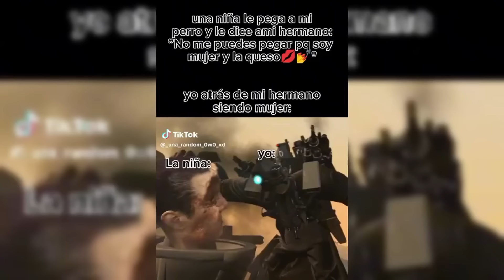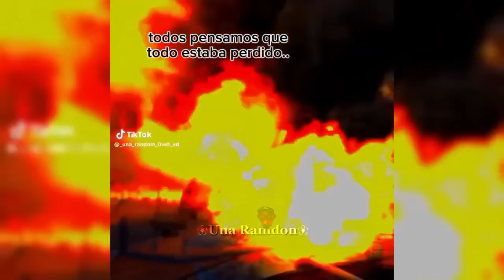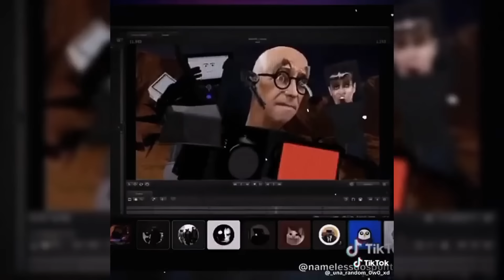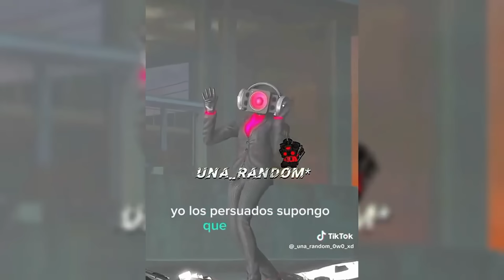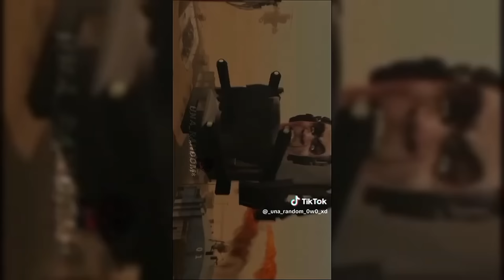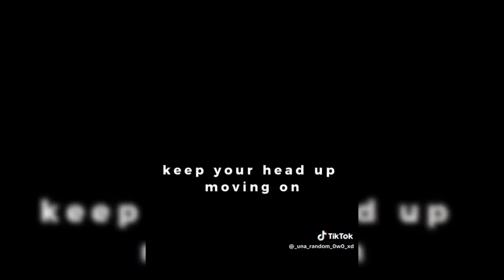SKIBIDI TOILET MOST TRENDING TIKTOK COMPLETION 💥🔥#11